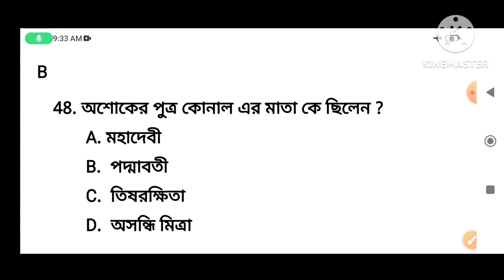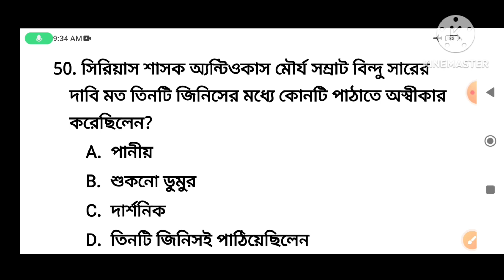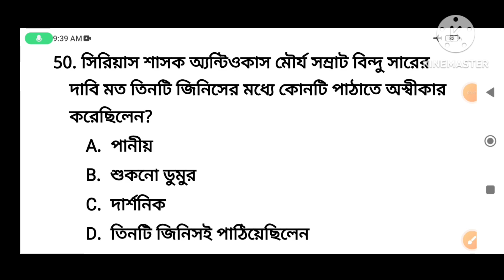WB SET & SLST HISTORY. বিন্দুসার ও অশোক থেকে রিসার্চ করা ভ্যারাইটিস প্রশ্নোত্তর। স্কুল সার্ভিস কমিশন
WB SET HISTORY QUESTION বিন্দুসার ও অশোক।
WB SLST History question বিন্দুসার ও অশোক থেকে। পশ্চিমবঙ্গ স্কুল সার্ভিস কমিশন পরীক্ষার জন্য বিন্দুসার ও অশোক থেকে প্রশ্ন। মাদ্রাসা সার্ভিস কমিশন পরীক্ষার জন্য বিন্দুসার ও অশোক থেকে প্রশ্ন। বিন্দুসার ও অশোক  থেকে এমসিকিউ প্রশ্ন। স্কুল সার্ভিস কমিশন পরীক্ষার জন্য বিন্দুষার ও অশোক থেকে এমসিকিউ প্রশ্ন। পশ্চিমবঙ্গ স্কুল সার্ভিস কমিশন পরীক্ষার জন্য বিন্দুসার ও অশোক থেকে প্রশ্ন। বিন্দুসার ও অশোক থেকে এমসিকিউ প্রশ্ন। মৌর্য সাম্রাজ্যের বিন্দুসারও অশোক থেকে প্রশ্ন। ইতিহাসের এমসিকিউ প্রশ্ন বিন্দুসার ও অশোক থেকে।